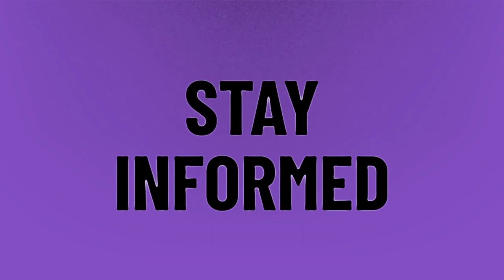Do Aphids spread diseases?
House Sparrows Eat • Do Aphids spread diseases?